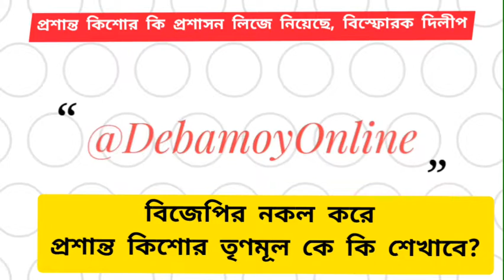প্রশান্ত কিশোর কী প্রশাসন লিজে নিয়েছে? বিস্ফোরক দিলীপ ঘোষ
প্রশান্ত কিশোরকে যেভাবে প্রশাসন তুলে দেওয়া হচ্ছে , সরকারটা তাহলে কাউকে 'লিজে' দিয়ে দেওয়া হোক। মন্তব্য, করেছেন দিলীপ ঘোষ।
'পলিটিক্যাল স্ট্রাটেজিস্ট' বা ভোটগুরু হিসাবে প্রশান্ত কিশোরকে রাজ্যের রাজনৈতিক পরিস্থিতি বিশ্লেষণ করতে এনেছেন মমতা বন্দ্যোপাধ্যায়। কিন্তু, প্রশান্ত এবং তার 'টিম' আই-প্যাক এর বিরুধ্যে চাঞ্চল্যকর অভিযোগ ওঠে এসেছে। মুখ্যমন্ত্রী মমতা বন্দ্যোপাধ্যায়ের দফতরের দুইঅফিসারকে কাজের খতিয়ান চাইতে গিয়েছিলেন তাঁরা। কিন্তু ওই অফিসাররা তা দেখতে অস্বীকার করেন। বলেন, সরকারের বাইরের কোনও সংস্থাকে কাজের খতিয়ান দেখতে তারা তৈরি নয়। এরপর ওই দুই অফিসারকে বদলি হয়ে যেতে হয়।
ওই ঘটনার পর রাজ্য সরকারি কর্মীদের রাজ্য সরকারের উপর ক্ষোভ বেড়েছে। সোমবার দিলীপ এও বলেন, সরকারি অফিসারদের প্রশান্ত কিশোর নির্দেশ দিচ্ছেন। সরকার তাহলে উনি চালাচ্ছেন।  দিলীপের আরও বক্তব্য, প্রশান্ত শুনেছি আমাদের (বিজেপি'র) কর্মসূচি নকল করছে তৃণমূলের জন্য। কাককে বক করার চেষ্টা করা হচ্ছে।